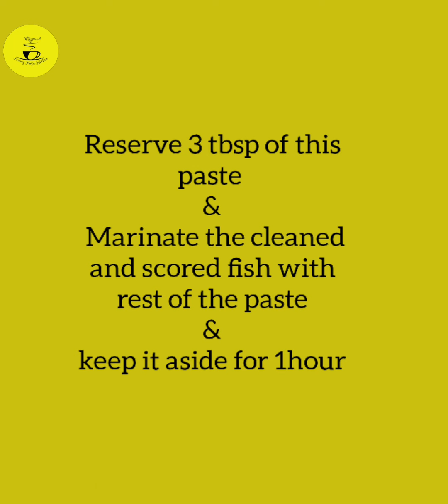Karimeen Vaazhayilayil Pollichathu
recipe #25
hello friends,today I'm sharing a Kerala special recipe Karimeen Pollichathu.

Ingredients
Karimeen (pearl spot)-2(big)
Kashmiri red Chilly Powder-3tbsp
Coriander Powder-1/2tsp
Turmeric powder-1/4tsp
Ginger-1inch piece
Garlic-9 cloves (medium)
Pepper-1tbsp
Salt
Onion-2
Shallots-1/2cup
Tomato-1
Thick Coconut milk-1/2cup
Coconut Oil
Banana leaf